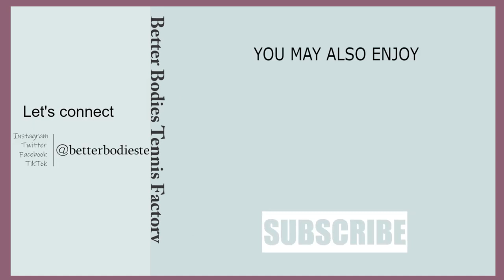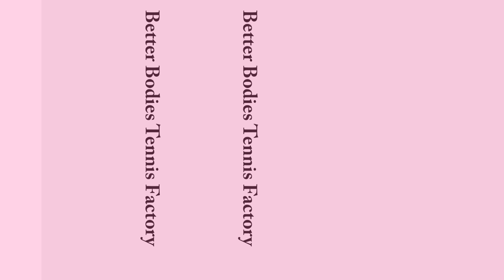Svetlana Kuznetsova Full Top Workout